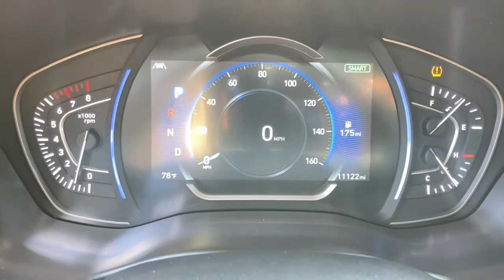2020 Hyundai Santa Fe Glenview, Des Plaines, Skokie, Evanston, Northbrook, IL P1962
2020 Hyundai Santa Fe available in Glenview, Illinois at
2020 Hyundai Santa Fe Limited - Stock#: P1962 - VIN#: 5NMS5CAA7LH148895

Welcome to Napleton Hyundai/Genesis of Glenview, Northshore's Premiere Auto Retailer. If your out of state or local, we specialize in shipping vehicles right to your front door. Drive home in your new pre-owned vehicle with the knowledge you're fully backed by the CARFAX Buyback Guarantee. The CARFAX report for this 2020 Hyundai Santa Fe Limited highlights that it's a One-Owner vehicle, and for good reason. A One-Owner vehicle gives you the feel of owning a new vehicle without paying the new car price. This vehicle has met all the exacting standards to be classified Certified Pre-Owned. Hit the gas pedal and put the engine power to all four wheels. With AWD, you'll have the greater performance right off the line, every time you drive. Looking for a Hyundai Santa Fe that is in great condition inside and out? Take a look at this beauty. Enjoy the comfort of knowing this Hyundai Santa Fe comes equipped with a manufacturer's warranty. Treat yourself to a wonderful driving experience in this wel- optioned Hyundai Santa Fe Limited. Equipped with the latest in driver comforts, this Hyundai is the benchmark of modern automotive engineering. Intricately stitched leather and ergonomic design seats are among the details in which test drivers say that Hyundai Santa Fe Limited is in a league of its own You'll quickly realize how much you will need a navigation system once you are stopping for directions or looking up addresses on your phone instead of looking at the road. This Hyundai Santa Fe Limited features a navigation system that will free you of these unnecessary headaches. A perfect find to complement any rare automotive collection. This beautiful lass will turn heads everywhere she goes. ***All of our pre-driven vehicles are extensively inspected and reconditioned to the same specifications as our Hyundai/Genesis Certified Pre-Owned (CPO) program. Most qualify for a 10 year 100,000 mile warranty. See us for details. We strive to offer competitive prices without sacrificing safety or quality and Napleton Hyundai has been providing the North Shore and the rest of the Chicagoland area with award winning sales and service for over 40 years. We are a the Premier Hyundai and Genesis Dealer in customer satisfaction as well as sales. At Napleton Hyundai/Genesis of Glenview, you can purchase a pre-owned car with 100% confidence and warranties are available on nearly every vehicle we sell! All sales are subject to state, county, city taxes, and $885 Recondition and Transportation fees, as well as title/registration fees in the state that the vehicle will be registered. All sales are subject to a $303.60 Documentary Fee, and $25.00 Electronic Filing Fee.
Integrated Roof Antenna,2 LCD Monitors In The Front,Radio w/Seek-Scan, Clock, Speed Compensated Volume Control and Aux Audio Input Jack,LED Brakelights,Chrome Grille,Compact Spare Tire Stored Underbody w/Crankdown,Wheels w/Machined w/Painted Accents Accents,Express Open/Close Sliding And Tilting Glass 1st And 2nd Row Sunroof w/Power Sunshade,Power Liftgate Rear Cargo Access,Body-Colored Front Bumper w/Black Rub Strip/Fascia Accent and Metal-Look Bumper Insert,Lip Spoiler,Chrome Door Handles,Tires: P235/55R19,Headlights-Automatic Highbeams,Front Windshield -inc: Sun Visor Strip,Auto On/Off Projector Beam Led Low/High Beam Daytime Running Auto High-Beam Headlamps w/Delay-Off,Dark Chrome Side Windows Trim,Fixed Rear Window w/Fixed Interval Wiper and Defroster,Dark Chrome Bodyside Insert, Black Bodyside Cladding and Black Wheel Well Trim,Steel Spare Wheel,Clearcoat Paint,Body-Colored Power Heated Side Mirrors w/Manual Folding and Turn Signal Indicator,Tailgate/Rear Door Lock Included w/Power Door Locks,Perimeter/Approach Lights,Deep Tinted Glass,Roof Rack Rails Only,Black Rear Bumper w/Metal-Look Rub Strip/Fascia Accent,Fully Galvanized Steel Panels,Front Fog Lamps,Laminated Glass,Rain Detecting Variable Intermittent Wipers,Wheels: 19 x 7.5J Alloy,Remote Keyless Entry w/Integrated Key Transmitter, 2 Door Curb/Courtesy, Illuminated Entry, Illuminated Ignition Switch and Panic Button,Distance Pacing w/Traffic Stop-Go,Proximity Key For Doors And Push Button Start,Remote Releases -Inc: Smart Liftgate Proximity C